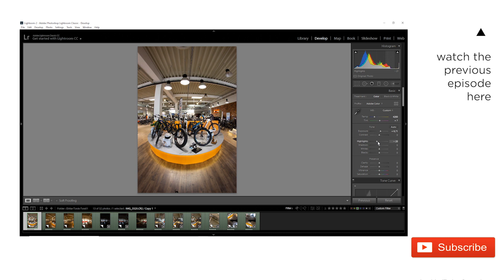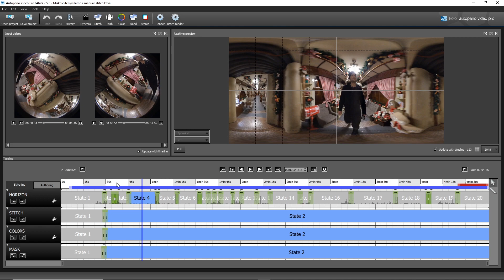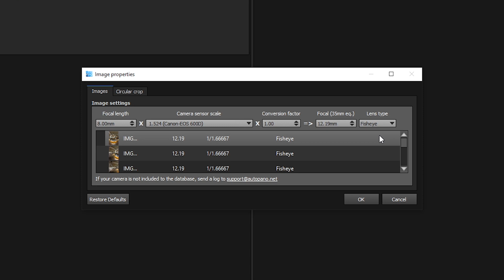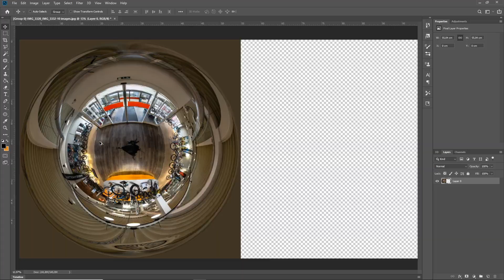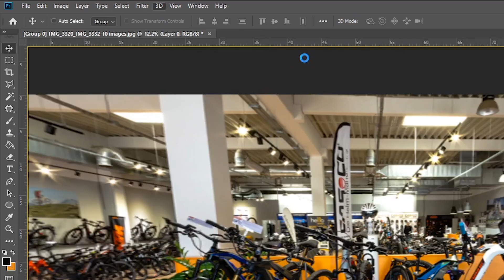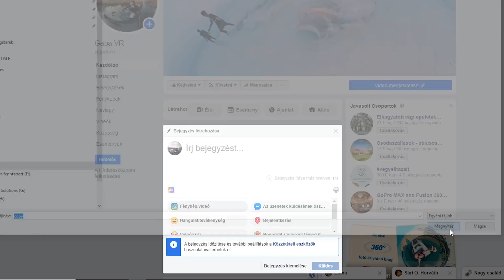360 virtual tour photography with DSLR cameras | Ep02: Stitching and editing panoramas | Gaba_VR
Professional 360 virtual tour photography workflow with stitching and the final touches. I show you all the editing methods with DSLR photos, after shooting and color correcting 360 panoramas. I use Kolor Autopano Giga and Photoshop, but it's almost the same process with any stitching software.

Are you new in 360?